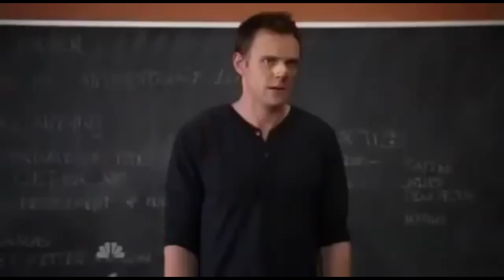QUE RICO🥵 | Red Dead Redemption 2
🥮HABIAS VISTO ESTO EN RDR 2? QUE RIKOLINO XDXD🔥😎😍😛

✅MY GENTE, SE PARTE DE LOS PRIMEROS 10.000 SUBS, Y SEAMOS LEYENDA!! MUCHAS GRACIAS MY GENTE!!